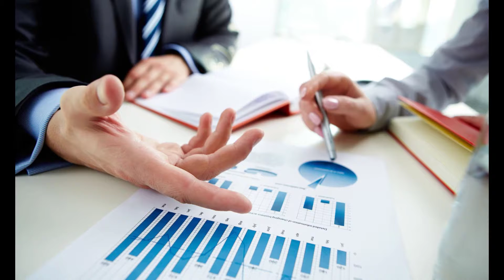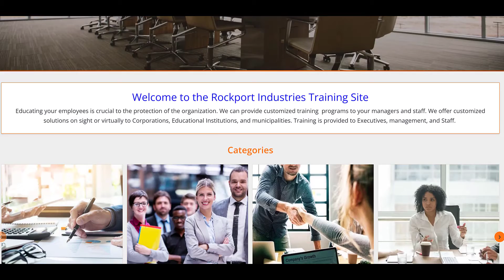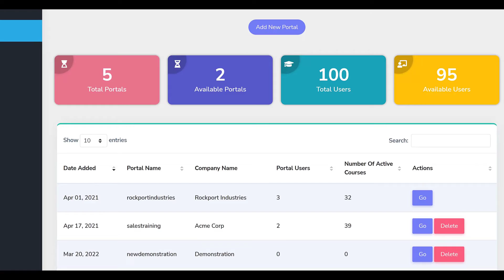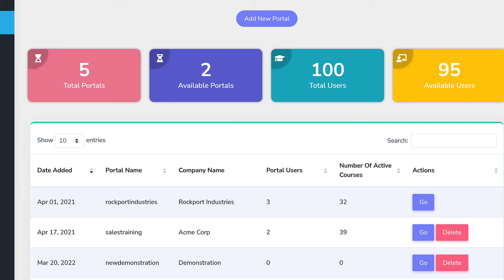What is a Multi Tenant LMS?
Hello everyone! In this video, I'm happy to present "What is a Multi Tenant LMS?"

At LMS Portals, we provide our clients and partners with a SaaS-based, multi-tenant learning management system (LMS).  In this video, we look at the differences between single-tenant and multi-tenant SaaS architectures and review the benefits of multitenancy.

I hope you guys enjoy this video and find it useful.

➤Suggested Videos:-